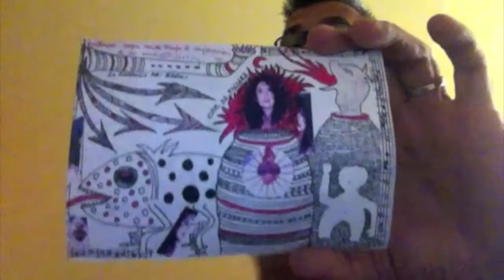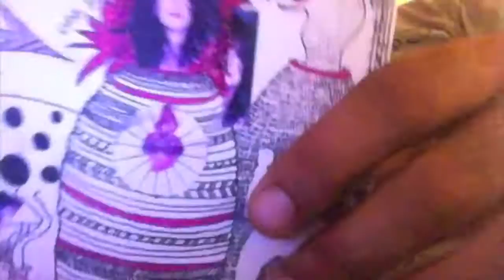T.A.M.Cagliari nr.110 # Biral Lucia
Soundtrack: Francesco Villani, "Prime gocce di caffè?"